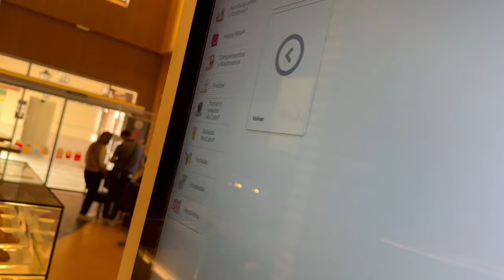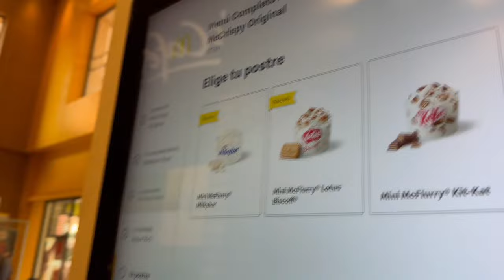**VLOG EN FAMILIA** Primera Vez De Marcos 100% REAL ¿Qué pasa después de su primer gol?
Increíble debut de Marcos ¿Qué pasa después de su primer gol? Su Primera Vez 100% REAL